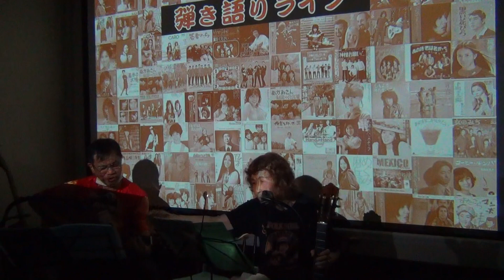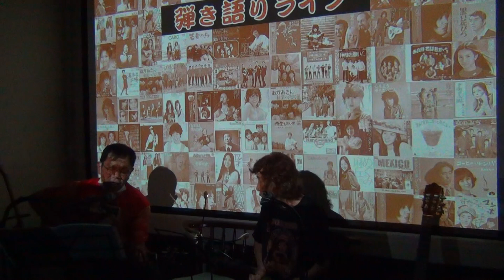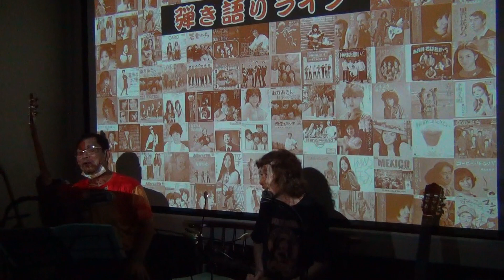キャロル「ファンキー・モンキー・ベイビー」／弾き語り 夏合宿2023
２０２３年８月１１日(金)～１２日(土)